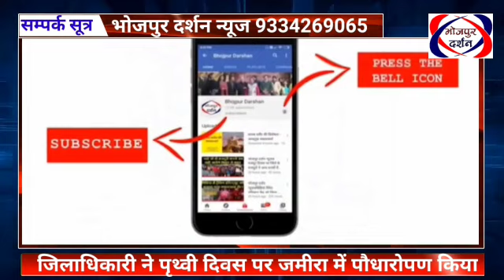भोजपुर दर्शन न्यूज#चार लाख अस्सी हजार पौधारोपण भोजपुर में हुआ,लक्ष्य शीघ्र होगा पूरा-जिलाधिकारी